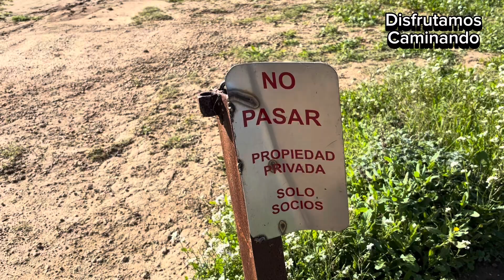Circular por Campo entre Ripollet y Montcada.